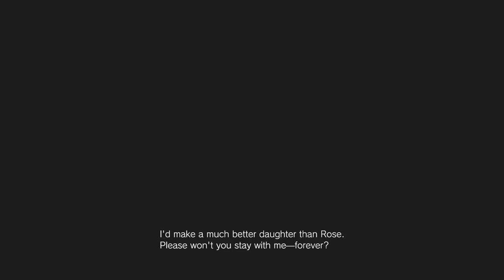Resident Evil Village Part 5 | I Now Hate Dolls!